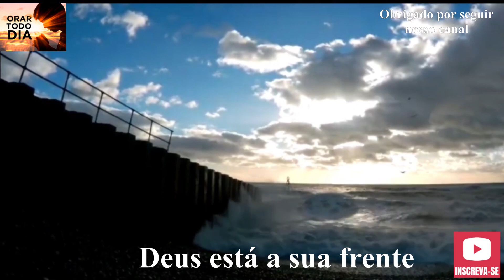DEUS ESTÁ PRESENTE TODOS OS DIAS NA SUA VIDA. ORAÇÃO DA MANHÃ.